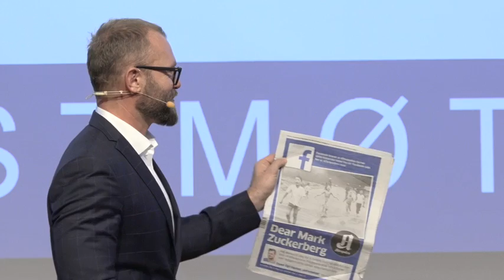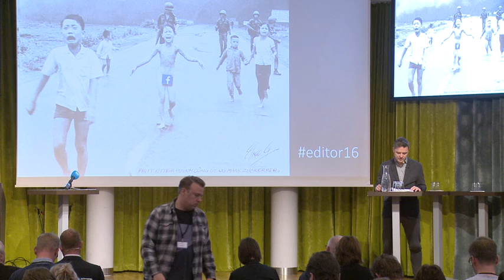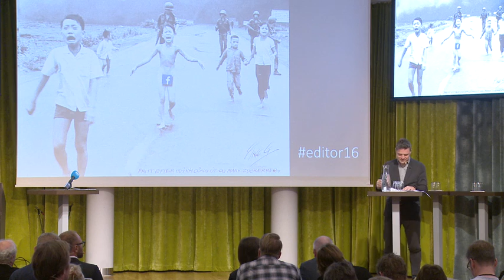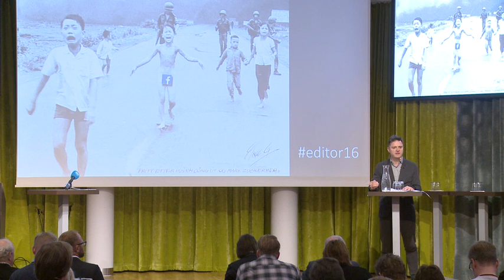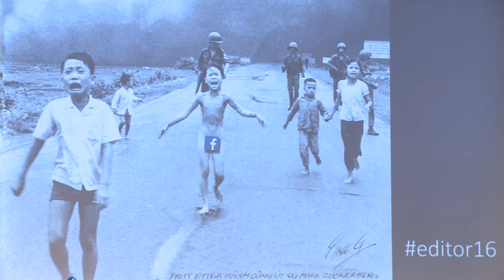4 Speech by editor in chief of Aftenposten, Espen Egil Hansen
Editors meets Facebook part 1
Facebook, free speech and editorial responsibility. Association of Norwegian Editors annual autumn conference 31st of October 2016. Patrick Walker, Keynote: Director of Media Partnership for Facebook in Europe, Middle East and Africa, Speech by the Norwegian Minister of Culture Linda Hofstad Helleland and editor-in-chief of Aftenposten, Espen Egil Hansen. editor16 Norsk Redaktørforenings høstmøte redaktøransvar ytringsfrihet